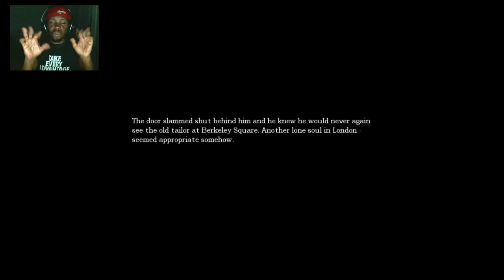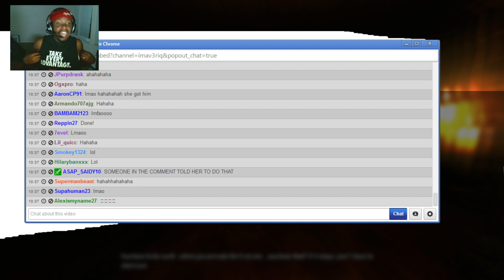Black Guy Plays: Amnesia - The Dark Descent - PART 2 | Amnesia Reactions | Scary Video Games